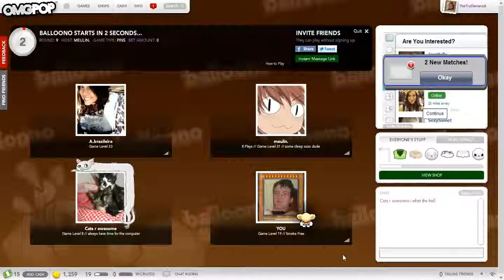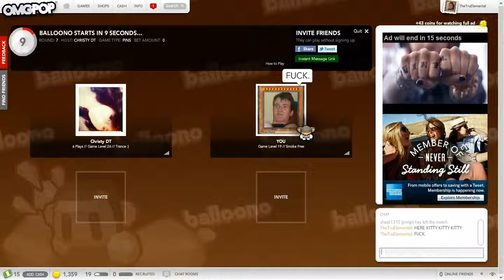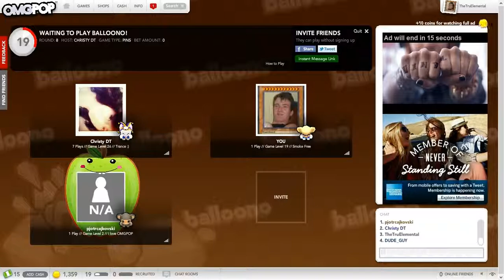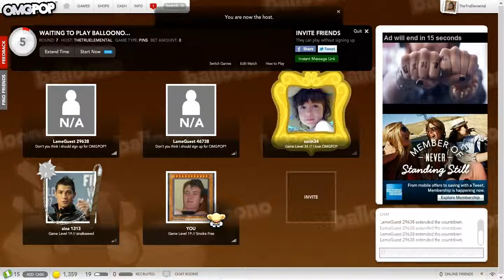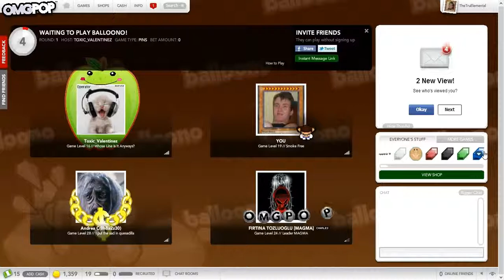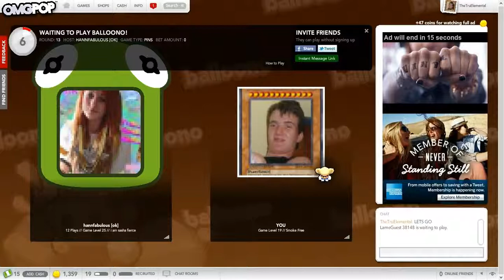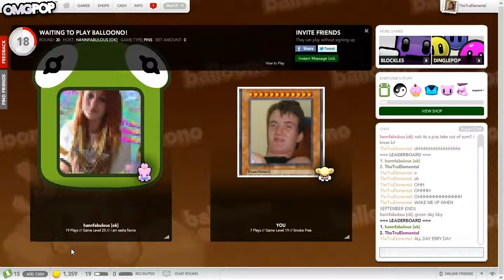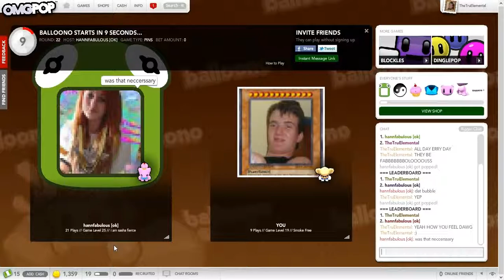OMGPop Balloono Ep.6